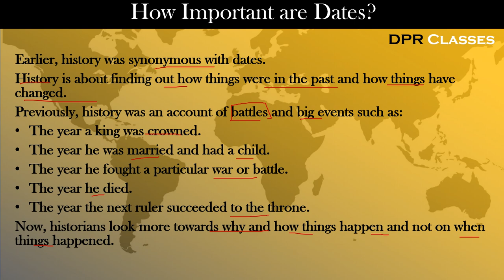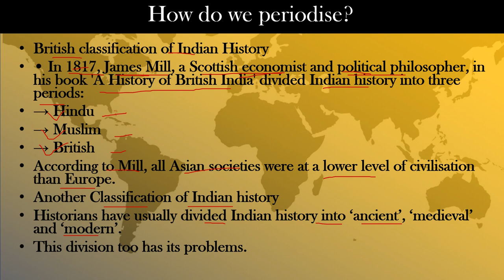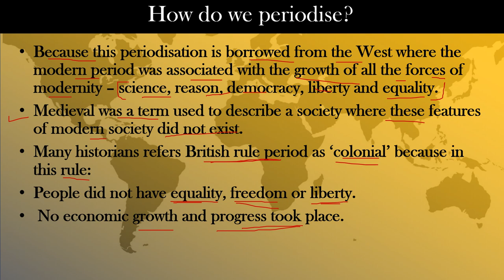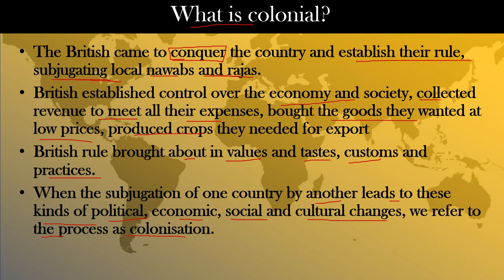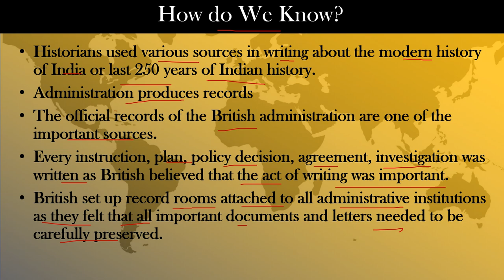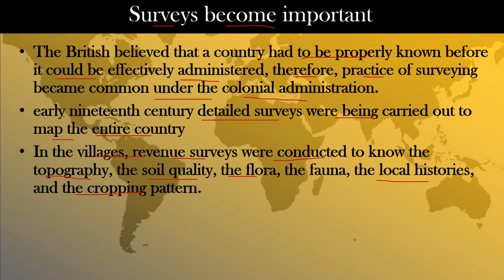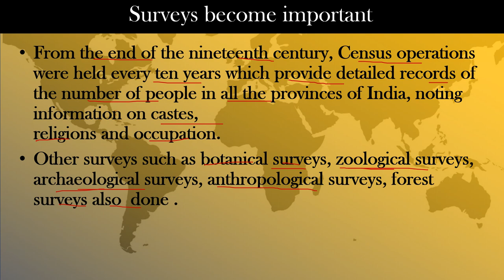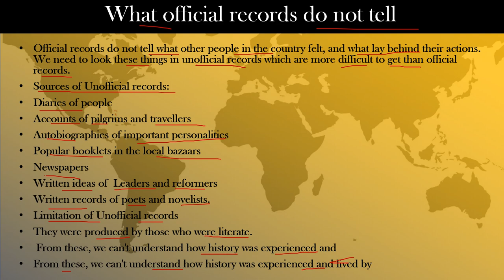How ,When and where class 8 history Ncert full Chapter Explanation with notes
1. Hindi (वसंत भाग 3)
Chapter 1: ध्वनि - सूर्यकांत त्रिपाठी 'निराला'
Chapter 2: लाख की चूड़ियाँ - शिवप्रसाद सिंह
Chapter 3: बस की यात्रा - हरिशंकर परसाई
Chapter 4: दीवानों की हस्ती - भगवतीचरण वर्मा
Chapter 5: चिट्ठियों की अनूठी दुनिया - गुलजार
Chapter 6: भगवान के डाकिये - सुदर्शन
Chapter 7: क्या निराश हुआ जाए - हरिशंकर परसाई
Chapter 8: यह सबसे कठिन समय नहीं - शांतिप्रकाश
Chapter 9: कबीर की साखियाँ - कबीर
Chapter 10: कामचोर - विष्णु प्रभाकर
Chapter 11: जब सिनेमा ने बोलना सीखा - सिद्धेश्वर सिंह
Chapter 12: सुदामा चरित - नरसिंह मेहता
Chapter 13: जहाँ पहिया है - संजय खाती
Chapter 14: अकबरी लोटा - शेख गुलाब
Chapter 15: सूर के पद - सूरदास
Chapter 16: पानी की कहानी - मृदुला गर्ग
Chapter 17: बाज और साँप - रवीन्द्र नाथ ठाकुर
2. English (Honeydew)
Chapter 1: The Best Christmas Present in the World
Chapter 2: The Tsunami
Chapter 3: Glimpses of the Past
Chapter 4: Bepin Choudhury’s Lapse of Memory
Chapter 5: The Summit Within
Chapter 6: This is Jody’s Fawn
Chapter 7: A Visit to Cambridge
Chapter 8: A Short Monsoon Diary
Chapter 9: The Great Stone Face – I
Chapter 10: The Great Stone Face – II
Poem Chapters:

Geography Lesson
Macavity: The Mystery Cat
The Last Bargain
The School Boy
When I Set Out for Lyonnesse
On the Grasshopper and Cricket
3. Mathematics
Chapter 1: Rational Numbers
Chapter 2: Linear Equations in One Variable
Chapter 3: Understanding Quadrilaterals
Chapter 4: Practical Geometry
Chapter 5: Data Handling
Chapter 6: Squares and Square Roots
Chapter 7: Cubes and Cube Roots
Chapter 8: Comparing Quantities
Chapter 9: Algebraic Expressions and Identities
Chapter 10: Visualizing Solid Shapes
Chapter 11: Mensuration
Chapter 12: Exponents and Powers
Chapter 13: Direct and Inverse Proportions
Chapter 14: Factorization
Chapter 15: Introduction to Graphs
Chapter 16: Playing with Numbers
4. Science
Chapter 1: Crop Production and Management
Chapter 2: Microorganisms: Friend and Foe
Chapter 3: Synthetic Fibres and Plastics
Chapter 5: Coal and Petroleum
Chapter 6: Combustion and Flame
Chapter 7: Conservation of Plants and Animals
Chapter 8: Cell – Structure and Functions
Chapter 9: Reproduction in Animals
Chapter 10: Reaching the Age of Adolescence
Chapter 11: Force and Pressure
Chapter 12: Friction
Chapter 13: Sound
Chapter 14: Chemical Effects of Electric Current
Chapter 15: Some Natural Phenomena
Chapter 16: Light
Chapter 17: Stars and the Solar System
Chapter 18: Pollution of Air and Water
5. Social Science
History (Our Pasts - III)
Chapter 1: How, When and Where
Chapter 2: From Trade to Territory
Chapter 3: Ruling the Countryside
Chapter 4: Tribals, Dikus, and the Vision of a Golden Age
Chapter 5: When People Rebel (1857 and After)
Chapter 6: Colonialism and the City
Chapter 7: Weavers, Iron Smelters, and Factory Owners
Chapter 8: Civilising the “Native”, Educating the Nation
Chapter 9: Women, Caste, and Reform
Chapter 10: The Changing World of Visual Arts
Chapter 11: The Making of the National Movement
Chapter 12: India after Independence
Geography (Resources and Development)
Chapter 1: Resources
Chapter 2: Land, Soil, Water, Natural Vegetation and Wildlife Resources
Chapter 3: Mineral and Power Resources
Chapter 4: Agriculture
Chapter 5: Industries
Chapter 6: Human Resources
Civics (Social and Political Life - III)
Chapter 1: The Indian Constitution
Chapter 2: Understanding Secularism
Chapter 3: Why Do We Need a Parliament?
Chapter 4: Understanding Laws
Chapter 5: Judiciary
Chapter 6: Understanding Our Criminal Justice System
Chapter 7: Understanding Marginalisation
Chapter 8: Confronting Marginalisation
How, When, and Where NCERT
Class 8 History How, When, and Where
CBSE Class 8 History Chapter 1
Class 8 History Chapter 1 summary
Class 8 History Chapter 1 notes
NCERT History solutions Class 8
Key Concepts and Themes
इतिहास का महत्व
इतिहास कब, कैसे और कहाँ
समय और तारीखों का महत्त्व
इतिहास में तिथियाँ
आधुनिक भारत का इतिहास
इतिहास की अवधि का महत्व
घटनाओं की क्रमबद्धता
Important Questions
Class 8 History How, When, and Where questions
NCERT History Chapter 1 important questions
इतिहास के अध्ययन का महत्व
Class 8 History Chapter 1 MCQs
How are dates important in history?
किस प्रकार घटनाओं का अध्ययन इतिहास का हिस्सा है?
Class 8 History Chapter 1 question answers
Historical Study and Methodology Keywords
ऐतिहासिक साक्ष्य का अध्ययन
इतिहास में तिथियों का महत्व
ऐतिहासिक घटनाओं का कालानुक्रम
औपनिवेशिक भारत का अध्ययन
इतिहास के विभिन्न स्रोत
ब्रिटिश शासन का इतिहास
तिथियाँ और घटनाएँ इतिहास में
Colonial History Focus
भारत का औपनिवेशिक काल
ब्रिटिश शासन और भारत का इतिहास
ब्रिटिश शासन के दौरान भारत
ब्रिटिश प्रशासनिक व्यवस्था
औपनिवेशिक भारत में समय का महत्व
Additional Keywords for Broader Reach
Class 8 history CBSE syllabus
Class 8 history timeline
Class 8 history notes PDF
NCERT solutions history
इतिहास की पुस्तक कक्षा 8
इतिहास कैसे, कब और कहाँ नोट्स